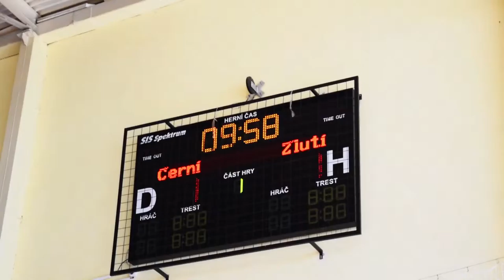FBK Florbal Rožnov Radnice vs Podnikatele